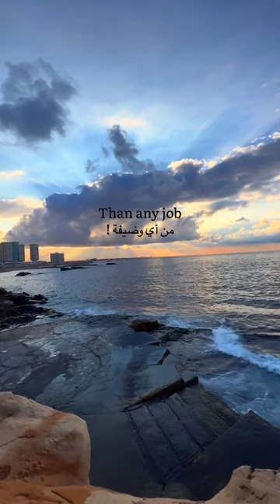Your mental health is much more important than anything 🙂🙂